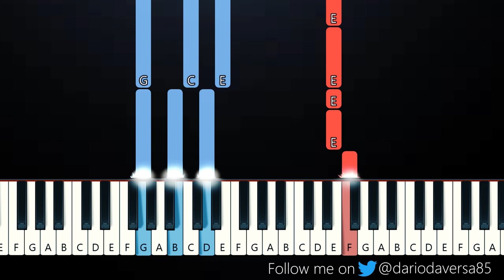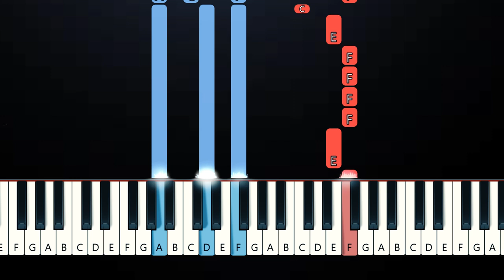Henry Moodie - drunk text (Piano Tutorial)